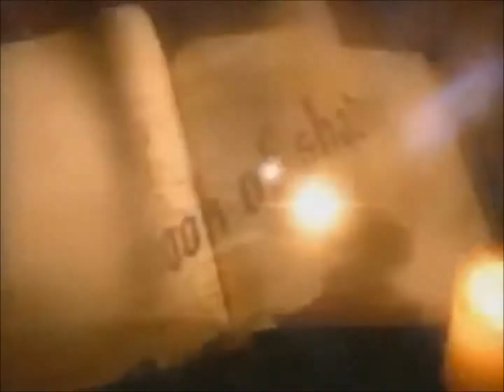~ Fanfic ~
Lyrics:

I wanna be immortal
I wanna be a silk flower
Like I'm never gonna die
I wanna live forever
Forever in your heart
And we'll always be together
From the end to the start.

That's what we do it for
To reserve a place
It's just another part of the human race
To reserve a space
In history, it's just
Part of the human race.

I'm forever chasing after time
But everybody dies,
If I could buy forever at a price
I would buy it twice...
But if the earth ends in fire
And the seas are frozen in time
There'll be just one survivor
The memory that I was yours
And you were mine
Everybody dies
Chasing after time.

They'll always leave too soon
But a…

5 Sisters

Immortal
By